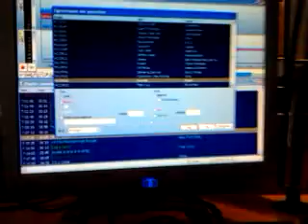Hier een voorproefje van de schijf v/e lekker wijf van deze week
Chris Smits